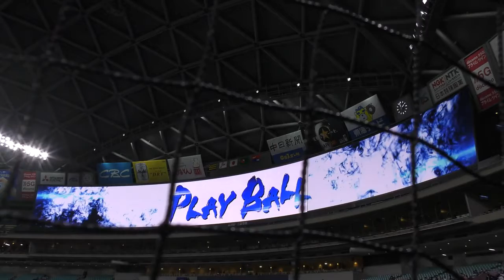21/04/29ドラゴンズ 選手送りだし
守備につく選手を送り出します